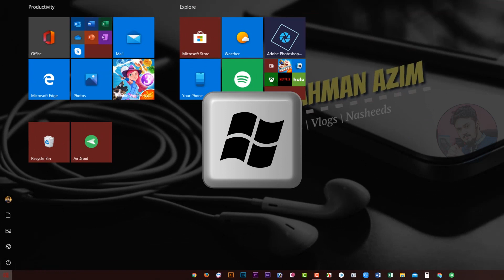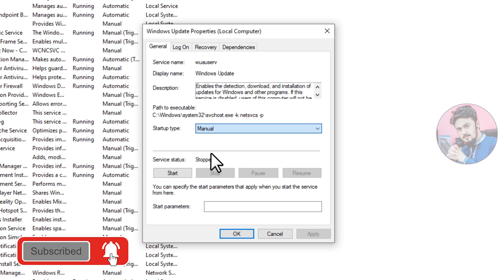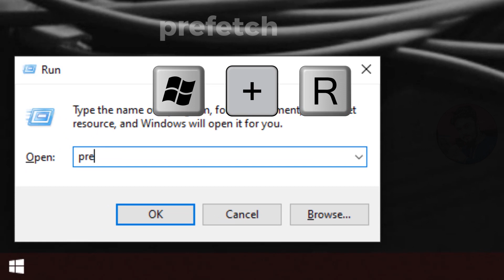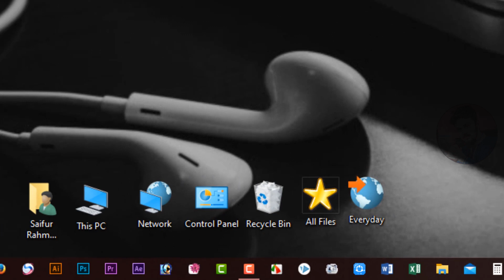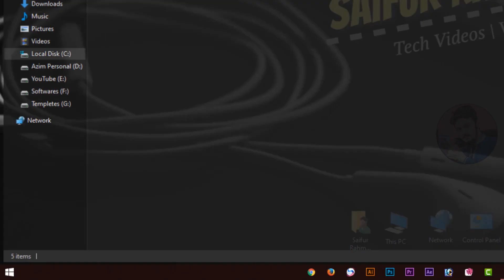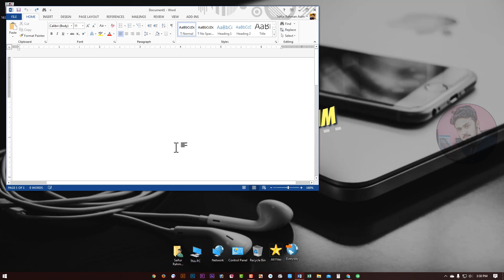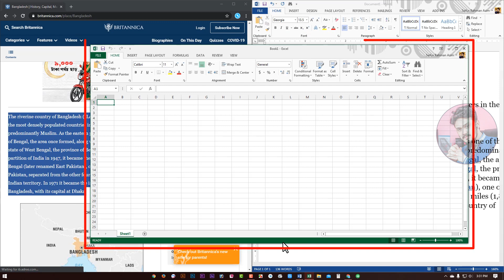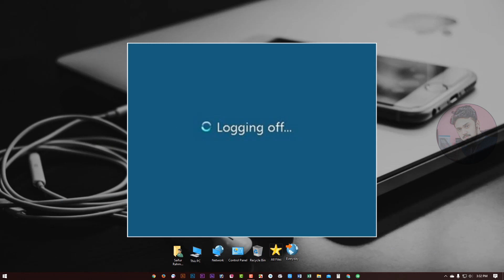কম্পিউটারের গোপন ৫ টি কৌশল অবশ্যই দেখুন | 5 Important Hidden Computer Tricks You Should Know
Hi there! This is Saifur Rahman Azim. In this video, I’m going to show you some computer tricks and shortcut ideas that increase your computer knowledge. If you interested in computer education and basic computer knowledge please watch this video fully. It will really need for your future computer works.

Kw: how to stop windows 10 updating, how to disable windows update permanently, how to delete computer junk files, How to use multiple screen at a time in windows 10, computer shortcut keys, short keys of keyboard, computer shortcut.